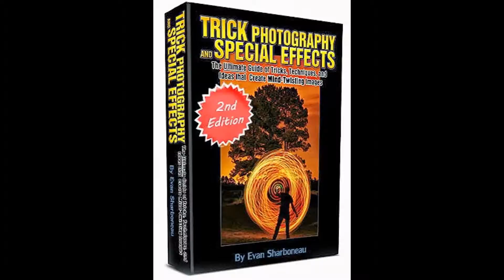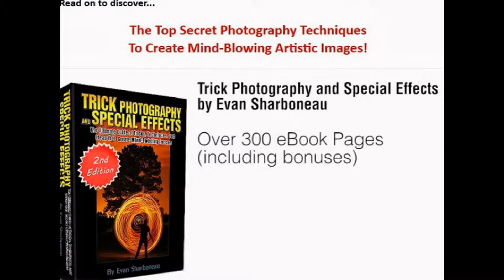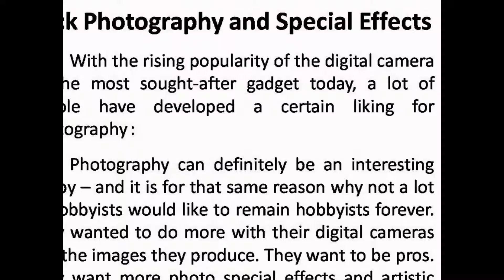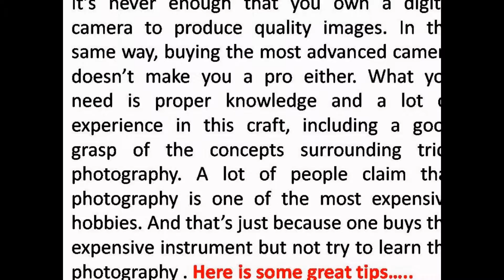My Edited Video